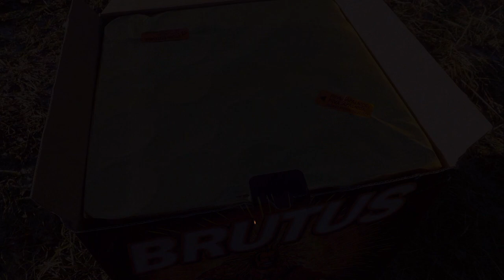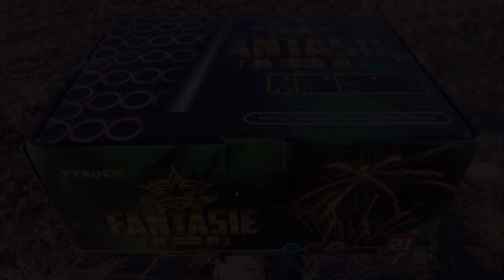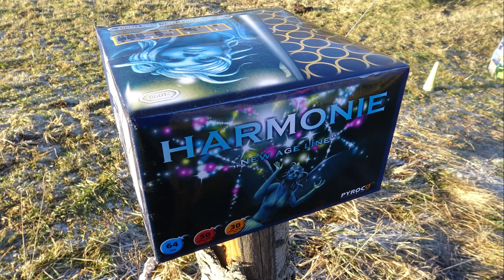Firework compilation #6 | BIG FIREWORK CAKES 2 | Mega Batterien | PyroMotteFullHD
Nächste Folge der "Firework Compilation".

* Kamera, Camcorder, Videoequipment:

*2x "3-Flammen-Zigarrenbrenner"

* 2x BESTER Brenner (Sturmfeuerzeug)

KEEP WATCHING.